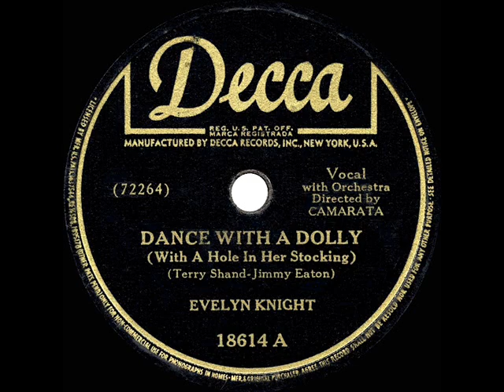1944 HITS ARCHIVE: Dance With A Dolly (With A Hole In Her Stocking) - Evelyn Knight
Dance With A Dolly (With A Hole In Her Stocking) (Shand-Eaton) by Evelyn Knight, orchestra conducted by Camarata

Evelyn’s first nationally-charted hit.

THE 1944 HITS ARCHIVE - a collection of commercial recordings and songs that proved popular during the calendar year 1944 via sales, sheet music, juke box play, and radio exposure.…plus some others that have gained increased recognition or have been shown to have had an impact during the decades that followed. You’ll note that due to the long-running ‘recording ban’ (musician’s union strike against the record companies), quite a number of this year’s best-sellers were recordings made back in 1942 or earlier. .